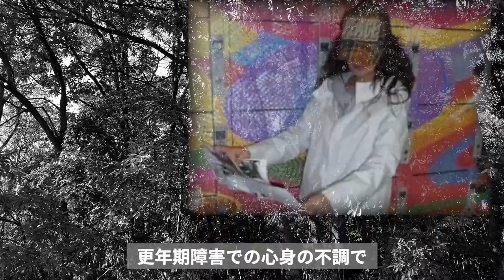藤谷美和子の人生を奪った名曲「愛が生まれた日」に関わった人達がスゴすぎる!芸能界から消えた今現在に涙が止まらない!?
藤谷美和子さん。43年も経つんですね。
カルビーポテトチップスのCMで、オチャメな可愛いキャラ
で、デビューした彼女。とても人気のある女優さんでしたが、
同時に、元祖プッツン女優とも呼ばれていました。そんな
彼女ですが、最近、姿を見かけなくなったのには、とある、
とんでもない理由があったといいます。一体どういうことか
気になったので調べてみました。

藤谷美和子の人生を奪った名曲「愛が生まれた日」に関わった人達がスゴすぎる!

藤谷美和子の信じがたい現在に驚きを隠せない…歌「愛が生まれた日」の映画女優のは今…

元キャンディーズ田中好子 報われぬ微笑返しに涙が止まらない...スーちゃんの笑顔の裏に隠された真実とは!?

BOOWY氷室京介がガチで羨んだ天才が凄すぎた!? 2人の絆の深さに涙が止まらない!

中森明菜 伝説の歌姫の復帰を阻むパンドラの箱の驚愕の中身とは!?辿り着いた向こう岸に待ち受けた運命に涙が止まらない!